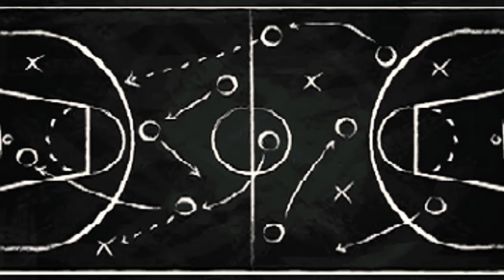ALABAMA'S NEW 3 POINT RECORD HOLDER 🏀 BRITTANY DAVIS